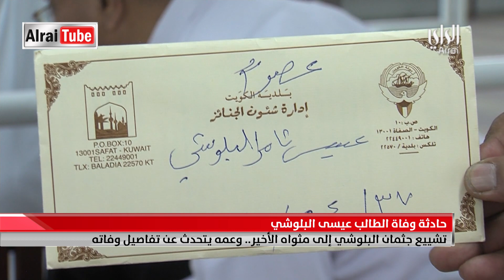الحزن يلف مراسم تشييع جثمان البلوشي